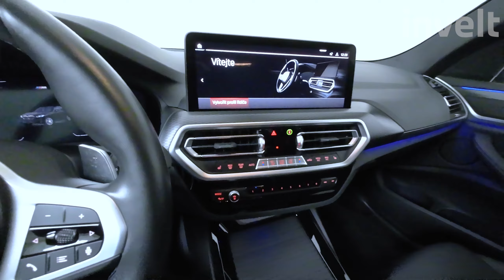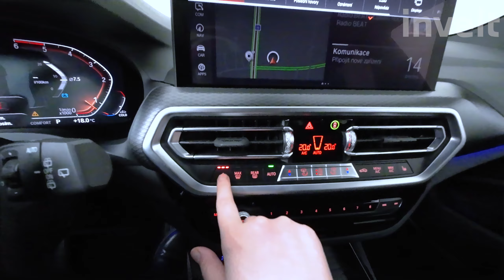BMW X3 | xDrive30d | BMW invelt Praha a Plzeň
BMW X3 | xDrive30d je třetí generace BMW X3, je větší a dospělejší než původní model. Motor o objemu 2 993 ccm3 a výkonem 210/286 kW/HP dodává vozu dostatek síly při nízké komb. spotřebě 6,2 l / 100 km. Automobil jemně, ale hladce překonává nerovnosti silnice, současně však působí velmi robustně. BMW X3 | xDrive30d je velice oblíbený a prodávaný model z řady BMW.